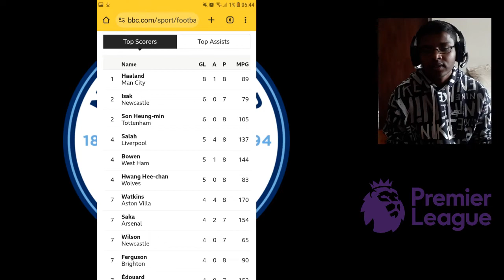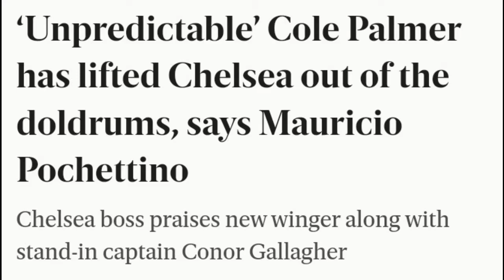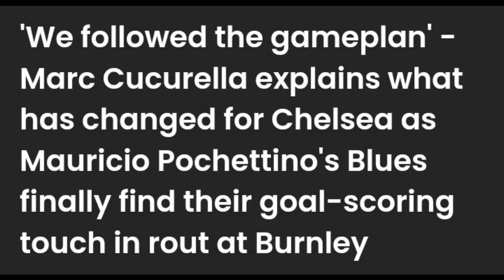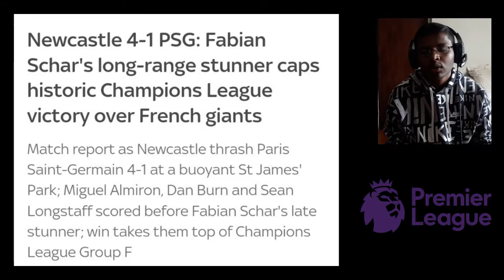EPL Progress Patch - October 2023 Update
Spurs at the top?! Arsenal in 2nd?! City in 3rd?! United and Chelsea even lower?! And what about Liverpool?!
A quick update and recap of what's been gong on in the English Premier League so far with an intense opening to the campaign giving us some crucial spoilers for the season ahead.

00:08 - Introduction
00:55 - 1.North London at the top
03:57 - 2.Manchester looking Meh
06:47 - 3.The Return of Old Foes